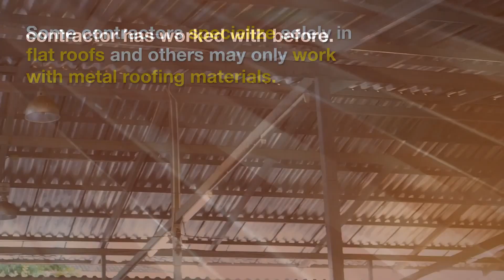3 Key Things to Look for in a Fort Collins Roofing Company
Whether you need a roof replacement or a gutter installation, Ethos is the best place to call.

We strive to deliver quality workmanship paired with top-tier customer service for an unforgettable roofing experience. Our roofing experts have worked on countless roofing projects over the years, from metal roofing to tile roofing and more. Suffice it to say, we have the roofing solutions to meet your home improvement needs.

Contact Ethos Roofing & Restoration today to schedule your FREE roofing inspection.